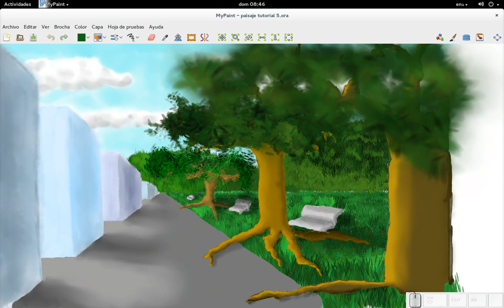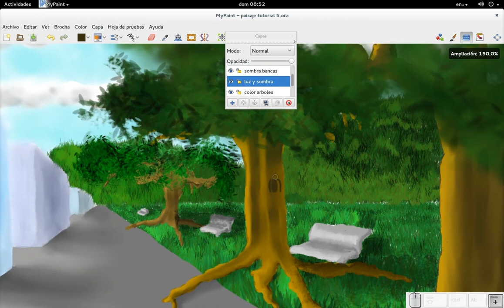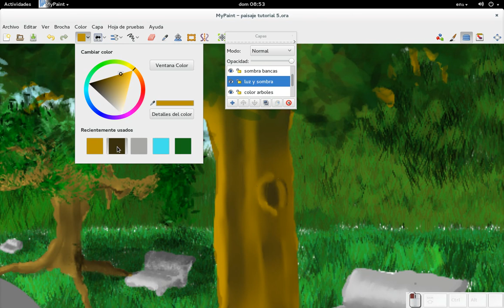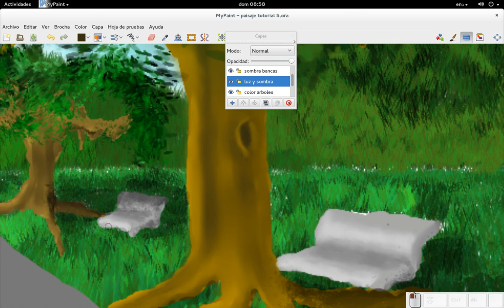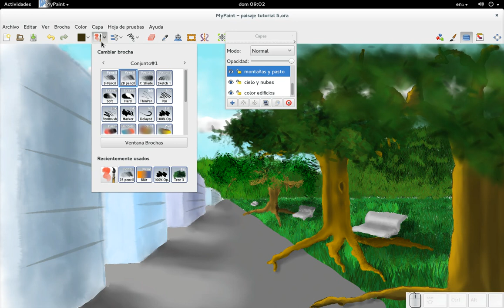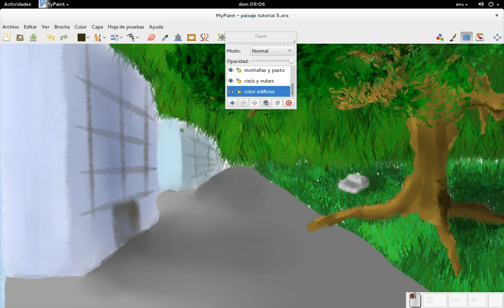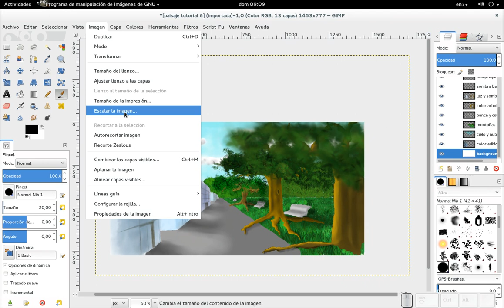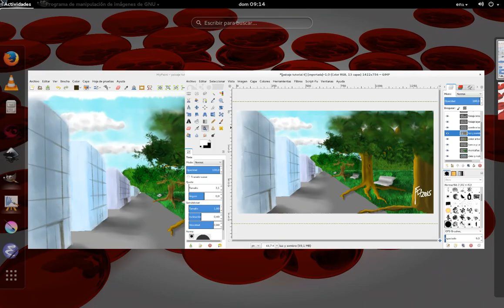MyPaint: Ilustración Básica. Final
Terminamos con este proyecto y ahora solo nos dedicamos a pequeños detalles en los árboles y en los edificios. Además de recortarlo a través de GIMP.
Si desean el archivo .ora, lo pueden bajar desde mi blog Diseño Libre